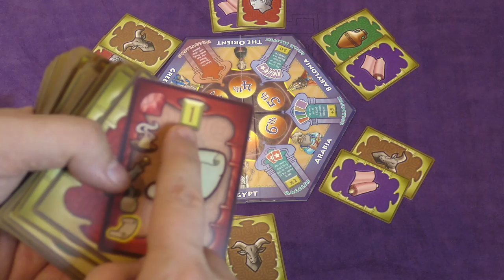Hafid's Grand Bazaar Review - with Tom Vasel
Tom Vasel takes a look at Hafid's Grand Bazaar, a set collection and negotiation game from Rather Dashing Games!

00:00 - Introduction
01:10 - Overview
04:42 - Final Thoughts